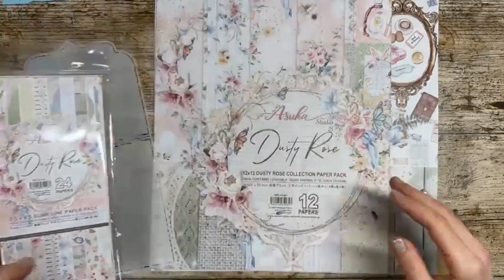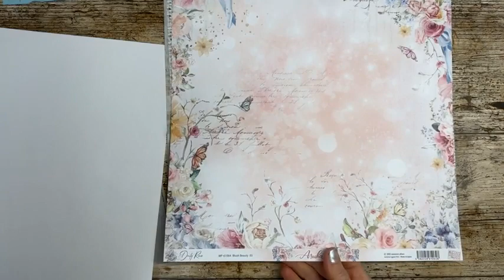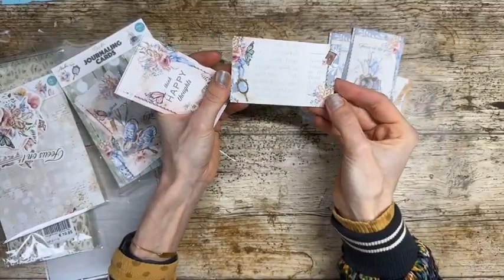FBLive - Creatie met Asuka Studio en Dutch Doobadoo - 10 jan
Tijdens deze uitzending maak ik een creatie met  de nieuwe DDBD  en Asuka Studio papier.